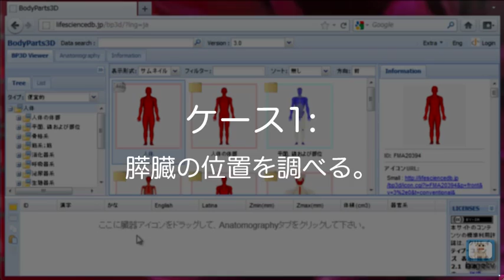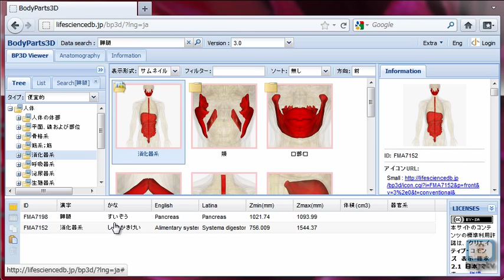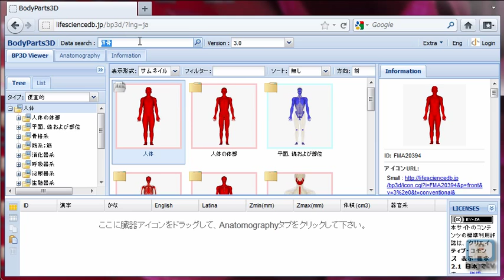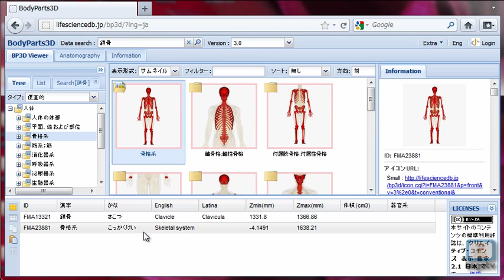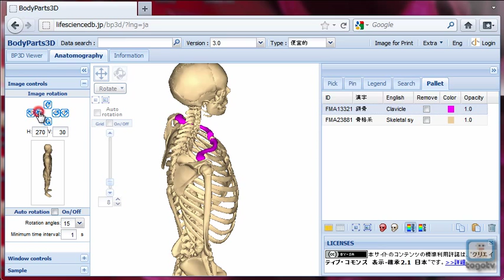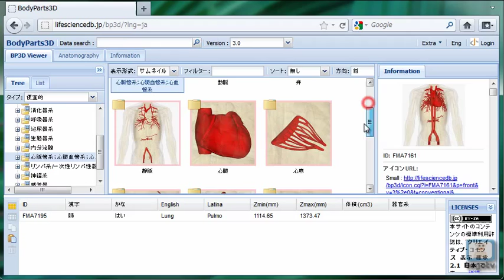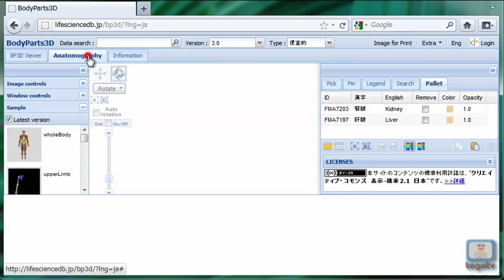BodyParts3D/Anatomographyの使い方～実践編～ 臓器の位置関係を調べる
BodyParts3D(ボディパーツ3D)は統合ホームページで提供されているツールの一つで人体各部位の位置や形状を3次元モデルで記述したデータベースです。Anatomography(アナトモグラフィー)を使って、BodyParts3Dから解剖学用語を選択して自由に人体のモデル図を作成できます。また、器官別の発現解析データ、疾患別症状分布などの手持ちのデータを人体の3D画像にマッピングして俯瞰することもできます。3Dの人体地図にデータをマップすることで、"体に関する情報"どうしの関係を視覚的・直感的に理解したい場面で真価を発揮します。
基本編の動画ではBodyParts3D/Anatomographyの基本的な使い方を説明しました。BodyParts3D/Anatomographyは臓器を様々な角度から見たり、臓器の検索をしたり、大きさや位置関係を確認したりできます。今回はそのための実例を説明します。